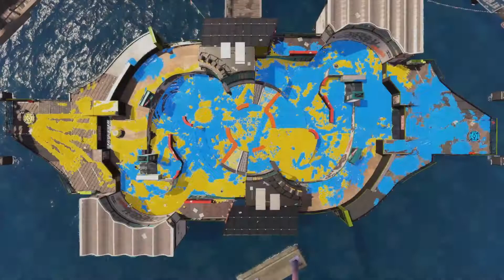2020年12月ホコ計測！【スプラトゥーン2】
ガチアサリの動画を毎日投稿しています！125日目！(今日はアサリじゃないけど！)

【1試合目】マンタホコ
負けるやつやん。

【2試合目】マンタホコ
ボムピは適切に使えば強いんですよね。

【3試合目】スメーシーホコ
カウントか～せ～ぎ～♪

【4試合目】スメーシーホコ
めっちゃいっぱい負けた気がしたけど違ってた笑

【動画を見る前に…】
この動画は1080p画質で投稿しています。
キレイに見たい方は、動画の画質設定を1080pにしてみてください！
(他の動画もこれでキレイに見れるかも！)

(スマホのyoutubeアプリの場合)
(1)動画右上の縦の「…」を押す
(2)「画質」を押す
(3)「1080p60」を押す

(パソコンやブラウザの場合)
(1)動画右下の歯車マーク「設定」を押す
(2)「画質」を押す
(3)「1080p60HD」を押す

【環境】
武器：デュアルスイーパーカスタム
ギア：イカ速0.1、ボム減0.1、ジャン短0.1、メイン効率0.1、残りメイン性能
感度：ジャイロ3、スティック2.5　(スティックリバース)

アラサー女子()で目指せアサリ2600！の「らい」です！
20歳以上の、顔出し配信してる女性スプラ実況者の中で
一番アサリが上手いです♪
質問・応援コメントくれたら嬉しいです、待ってます♪

I post videos of Clam Blitz every day!

→30秒クリップ動画あげてます！基本フォロバします～！

→らいのLINEスタンプです！デュアルを構えている姿がかっこいい！